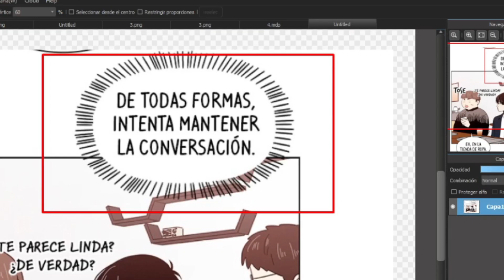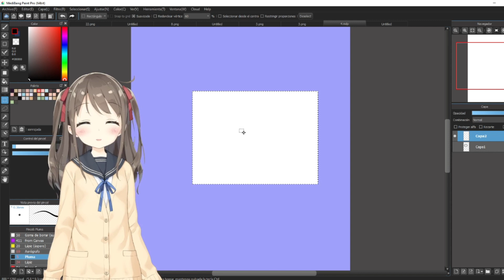TUTORIAL DE DIBUJO MODO CHIDO #2- TRUCOS DE DIBUJO 🤓 - MEDIBANG PAINT PRO